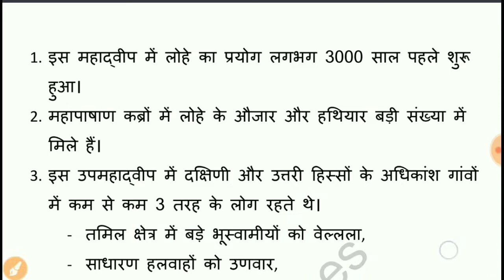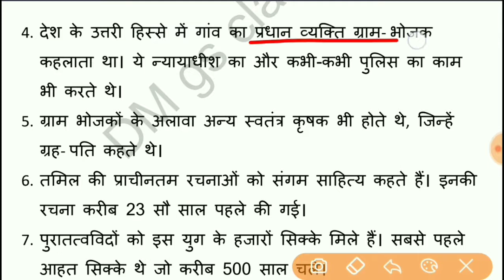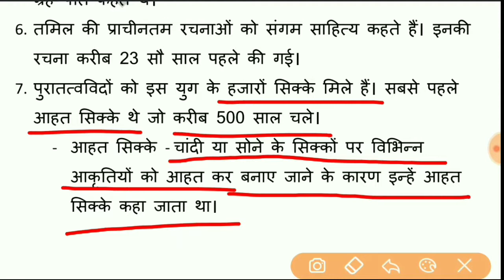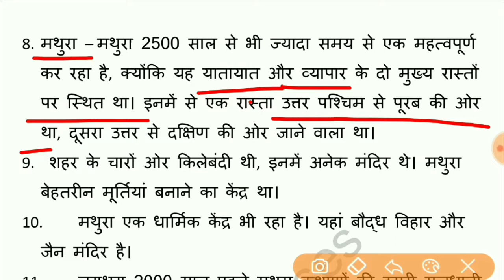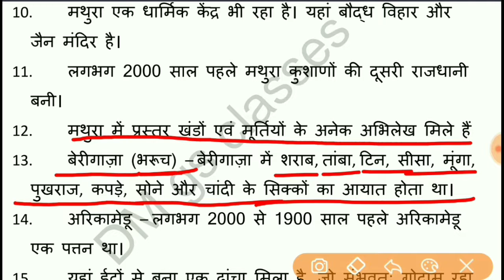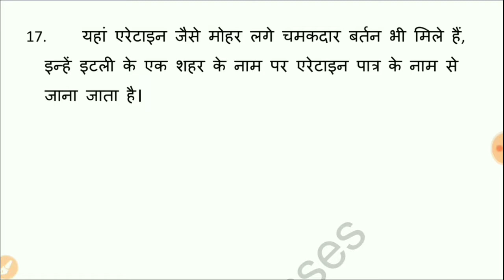NCERT history / Class 6/ Chapter 9/ खुशहाल गांव और समृद्ध शहर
खुशहाल गांव और समृद्ध शहर

@Achieve Excellence

NCERT history class 6th chapter 9,
CTET paper 2 social science,
Sst pedagogy,
CTET previous year question paper,
Online classes,